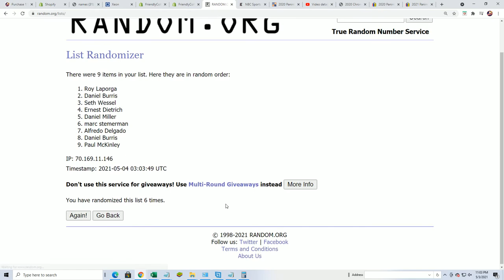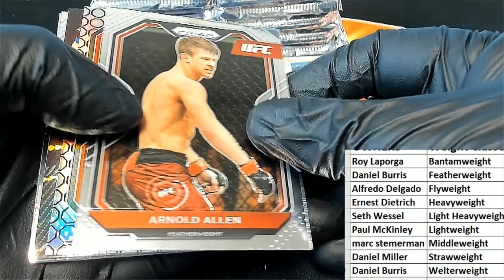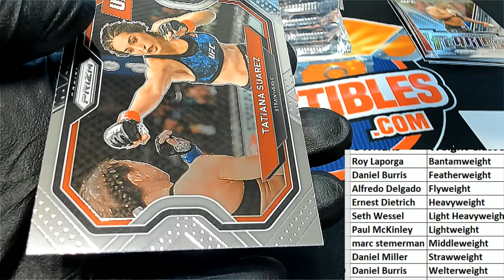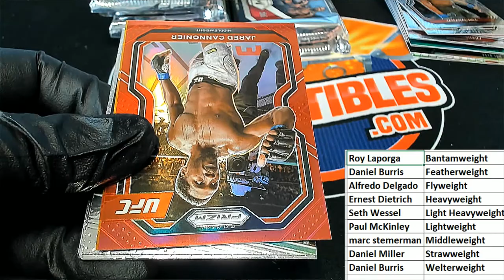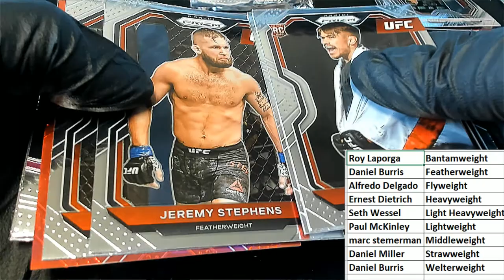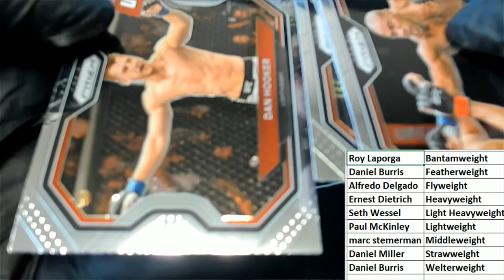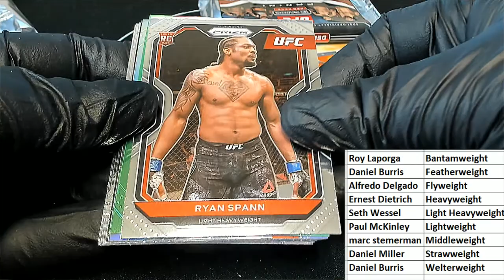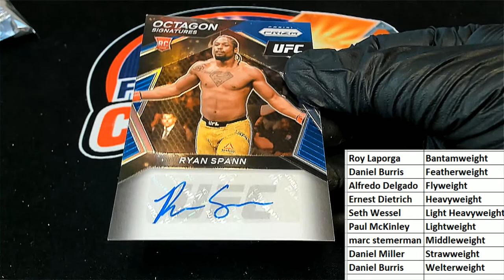2021 Panini Prizm UFC Hobby ID 21PRIZMUFC221